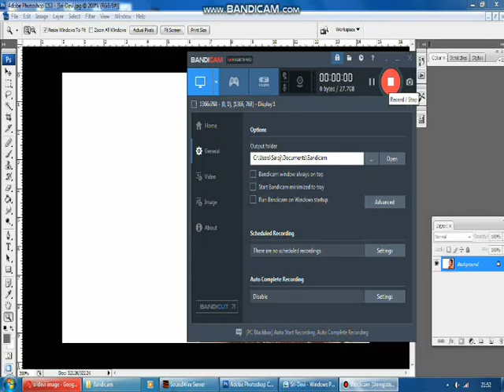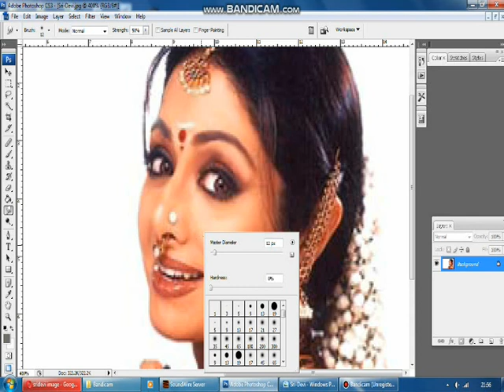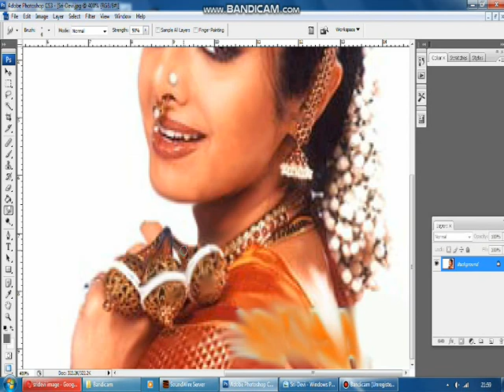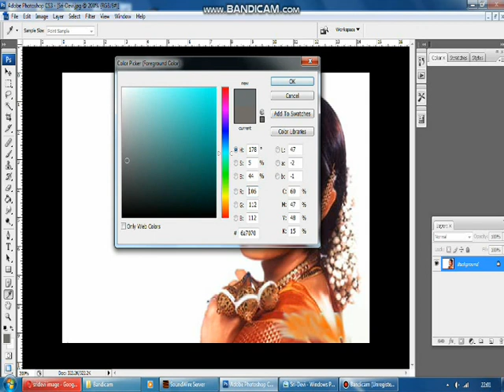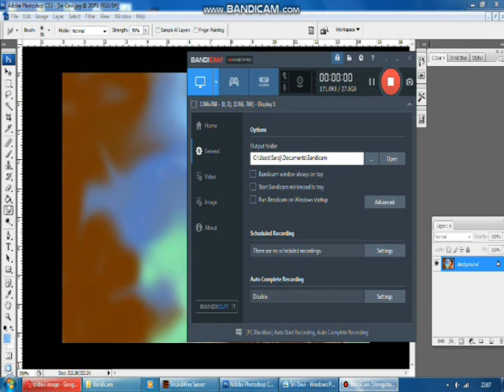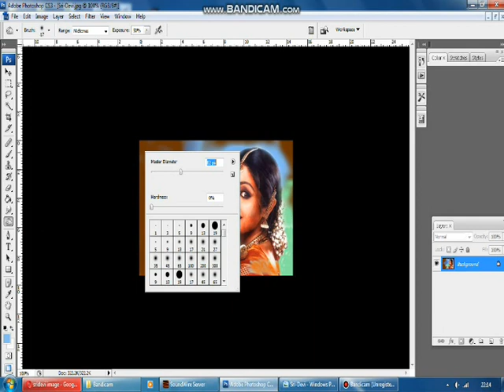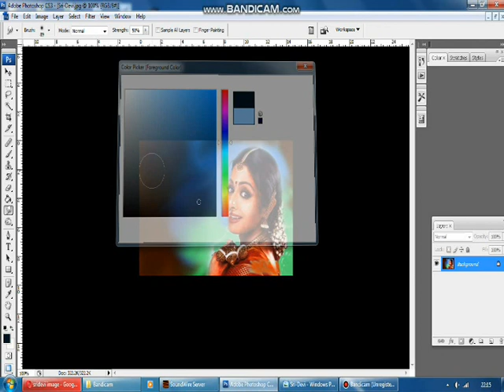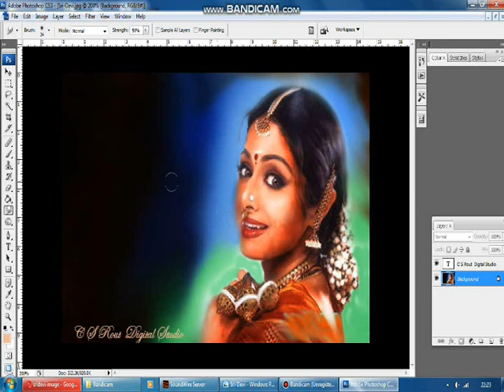Advance Colorful Digital painting